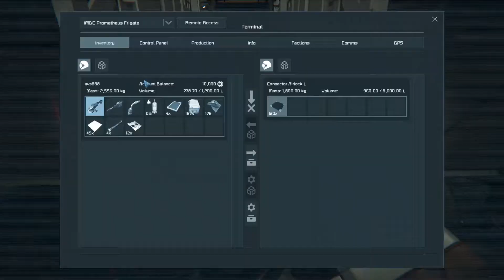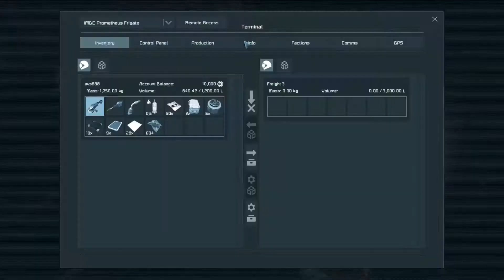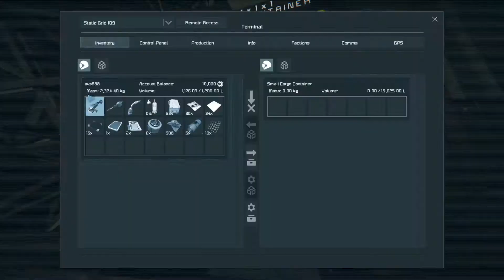Ep.1: Humble Beginnings / The Expedition of The Escapades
This was 30 mins of raw footage! All into 6 mins for your pleasure!
Pretty dull, but on the path to great glory!
Errmmm... What else to put here...